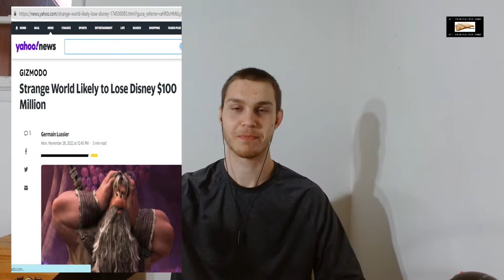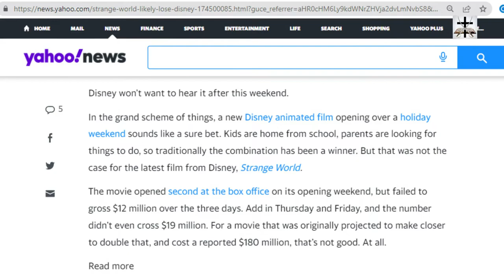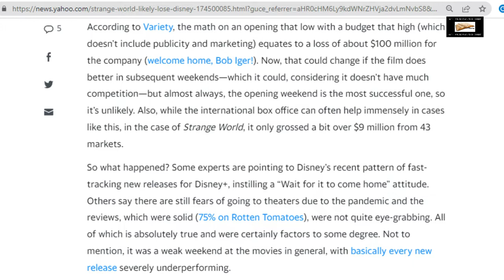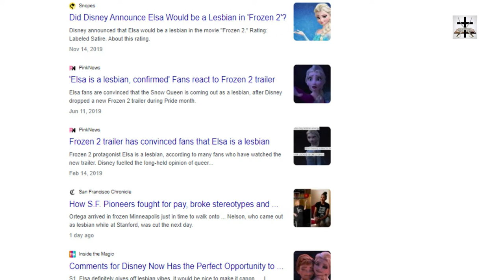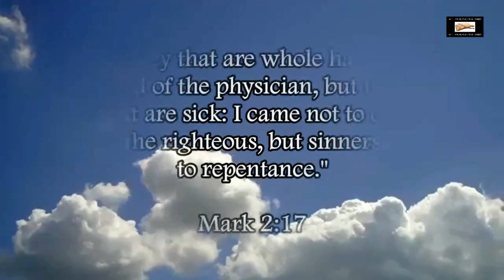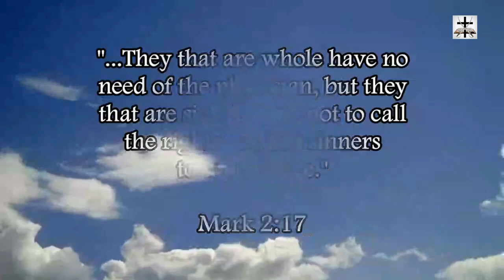"Strange World" Box Office Bomb | LGBT-SJW Agenda FAIL By Disney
It seems the latest attempt at LGBT/SJW indoctrination isn’t going as planned…